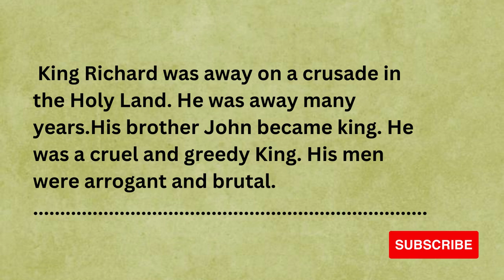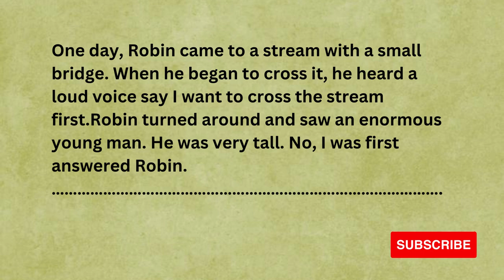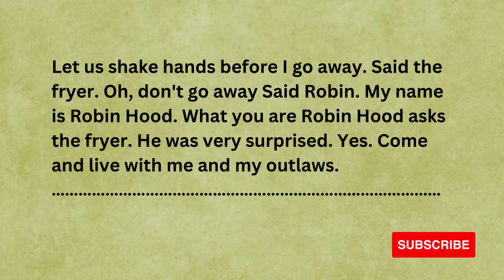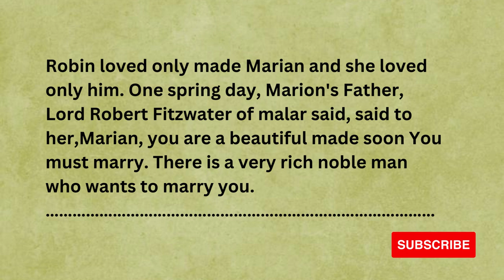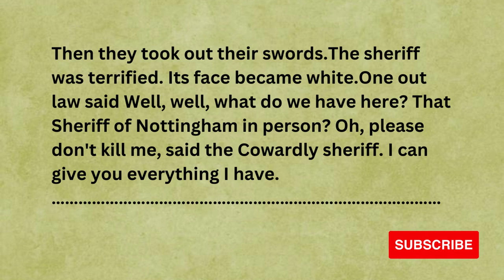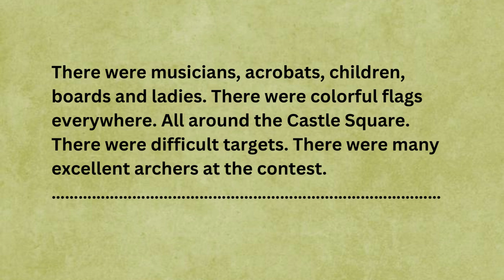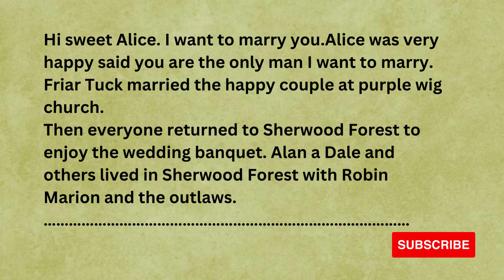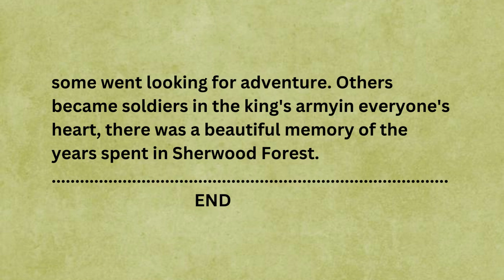Learn English Through Story Great Story of Robin Hood| best Story | Level 1|0.11| listen & practice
Learn English Through Story || Great Story of Robin Hood | Level 1|0.11| listen & practice
Description Tags
Learn English Through Story
Great Story of Robin Hood
listen & practice
Stories to Improve English
#0.11